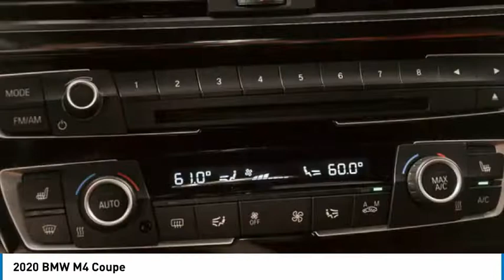2020 BMW M4 FH80828T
2020 BMW M4 Coupe

24500 Calabasas Rd.

Shop Local, and Explore Payments options online... M4 Coupe w/ M Competition package, San Marino Blue metallic exterior and Sakhir Orange/Black Ext Lthr interior, M Double-clutch Transmission, Executive Package, Side and Top View Cameras, Active Blind Spot Detection, Apple CarPlay, harman/kardon, Parking Assistant, Head-up Display, only 12,533 miles, CARFAX 1-Owner, Chat with a live person online 24/7... br /br /KEY FEATURES INCLUDEbr /Apple CarPlay, Heated Driver Seat, Back-Up Camera, Lane Keeping Assist, WiFi Hotspot, Heated Seats, Heated Leather Seats. Navigation, Premium Sound System, Keyless Start, Dual Zone A/C. br /br /OPTION PACKAGESbr /COMPETITION PACKAGE M Competition Package, new settings for suspension, DSC and Active M Differential, Visit PKOD for full details, Extended Shadowline Trim, Competition Package (7MA), Engine: 3.0L 6-Cylinder TwinPower Turbo, 444 HP, Wheels: 20 x 9 Fr & 20 x 10 Rr Forged, M star-spoke, style 666M, Tires: 265/30R20 Fr & 285/30R20 Rr Performance, Non run-flat, TRANSMISSION: 7-SPEED M DOUBLE-CLUTCH W/DRIVELOGIC, EXECUTIVE PACKAGE Parking Assistant, Adaptive Full LED Lights, Head-Up Display, Side & Top View Cameras, Automatic High Beams, ACTIVE BLIND SPOT DETECTION. BMW M4 Coupe with San Marino Blue metallic exterior and Sakhir Orange/Black Ext Lthr interior features a Straight 6 Cylinder Engine with 425 HP at 5500 RPM*. br /br /VEHICLE REVIEWSbr /Great Gas Mileage: 23 MPG Hwy. br /br /OUR OFFERINGSbr /The staff at Bob Smith BMW is ready to help you purchase a new BMW or used car in Calabasas. When you visit our car dealership, expect the superior customer service that you deserve. With years of experience and training br /br /Horsepower calculations based on trim engine configuration. Fuel economy calculations based on original manufacturer data for trim engine configuration. Please confirm the accuracy of the included equipment by calling us prior to purchase. br /